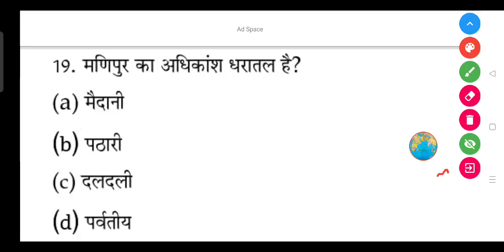मणिपुर का अधिकांश धरातल है? - (a) मैदानी (b) पठारी (c) दलदली (d) पर्वतीय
मणिपुर का अधिकांश धरातल है?

(a) मैदानी

(b) पठारी

(d) पर्वतीय